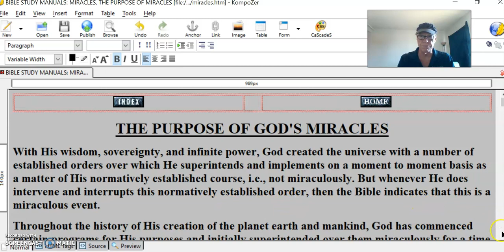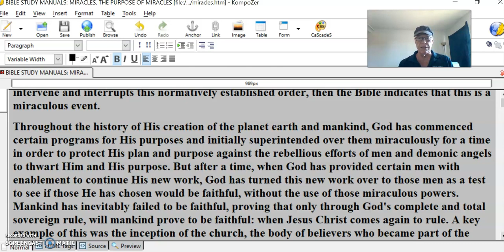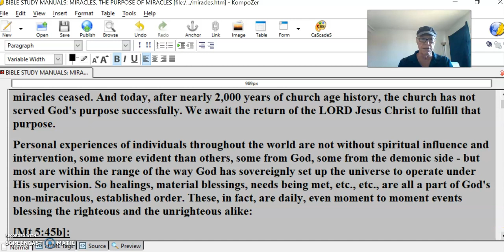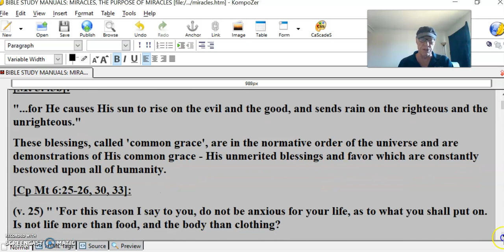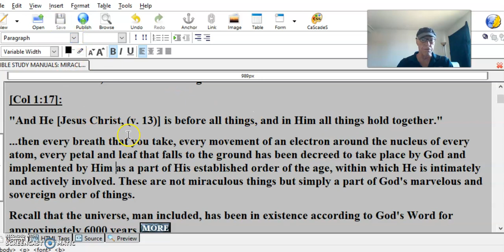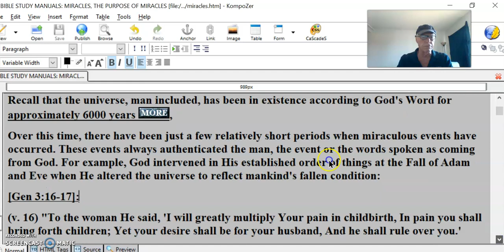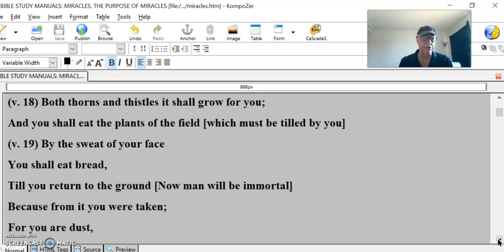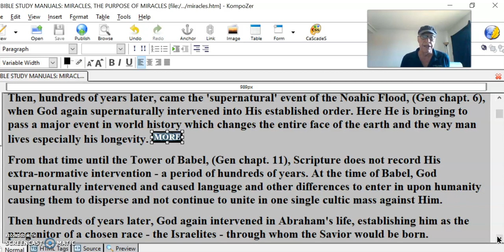Miracles #1 – Purpose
With His wisdom, sovereignty, and infinite power, God created the universe with a number of established orders over which He superintends and implements on a moment to moment basis as a matter of His normatively established course, i.e., not miraculously. But whenever He does intervene and interrupts this normatively established order, then the Bible indicates that this is a miraculous event.
Throughout the history of His creation of the planet earth and mankind, God has commenced certain programs for His purposes and initially superintended over them miraculously for a time in order to protect His plan and purpose against the rebellious efforts of men and demonic angels to thwart Him and His purpose. But after a time, when God has provided certain men with enablement to continue His new work, God has turned this new work over to those men as a test to see if those He has chosen would be faithful, without the use of those miraculous powers. Mankind has inevitably failed to be faithful, proving that only through God's complete and total sovereign rule, will mankind prove to be faithful: when Jesus Christ comes again to rule. A key example of this was the inception of the church, the body of believers who became part of the body of Christ. The early period of the church age saw miraculous events, but later these miracles ceased. And today, after nearly 2,000 years of church age history, the church has not served God's purpose successfully. We await the return of the LORD Jesus Christ to fulfill that purpose.
Personal experiences of individuals throughout the world are not without spiritual influence and intervention, some more evident than others, some from God, some from the demonic side - but most are within the range of the way God has sovereignly set up the universe to operate under His supervision. So healings, material blessings, needs being met, etc., etc., are all a part of God's non-miraculous, established order. These, in fact, are daily, even moment to moment events blessing the righteous and the unrighteous alike:
[Mt 5:45b]:
"...for He causes His sun to rise on the evil and the good, and sends rain on the righteous and the unrighteous."
These blessings, called 'common grace', are in the normative order of the universe and are demonstrations of His common grace - His unmerited blessings and favor which are constantly bestowed upon all of humanity.
[Cp Mt 6:25-26, 30, 33]:
(v. 25) " 'For this reason I say to you, do not be anxious for your life, as to what you shall put on. Is not life more than food, and the body than clothing?
(v. 26) Look at the birds of the air, that they do not sow, neither do they reap, nor gather into barns, and yet your heavenly Father feeds them. Are you not worth much more than they?"
(v. 30) "But if God so arrays the grass of the field, which is alive today and tomorrow is thrown into the furnace, will He not much more do so for you, O men of little faith?"
(v. 33) "But seek first His kingdom and His righteousness; and all these things shall be added to you."
As a matter of fact, since God holds together the universe from moment to moment:
[Col 1:17]:
"And He [Jesus Christ, (v. 13)] is before all things, and in Him all things hold together."
...then every breath that you take, every movement of an electron around the nucleus of every atom, every petal and leaf that falls to the ground has been decreed to take place by God and implemented by Him as a part of His established order of the age, within which He is intimately and actively involved. These are not miraculous things but simply a part of God's marvelous and sovereign order of things.
Recall that the universe, man included, has been in existence according to God's Word for approximately 6000 years  ,
Over this time, there have been just a few relatively short periods when miraculous events have occurred. These events always authenticated the man, the event or the words spoken as coming from God. For example, God intervened in His established order of things at the Fall of Adam and Eve when He altered the universe to reflect mankind's fallen condition: